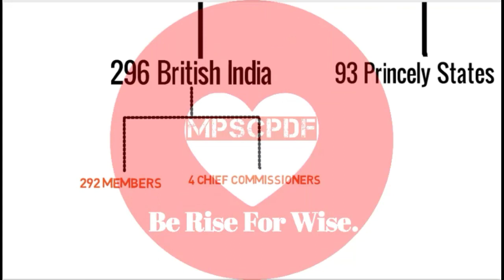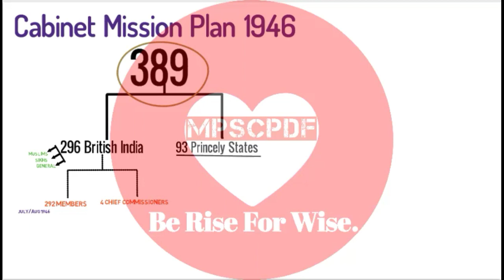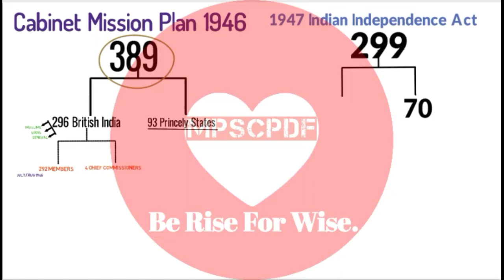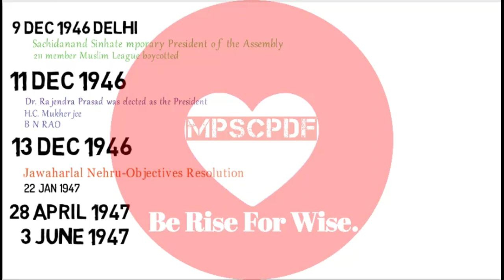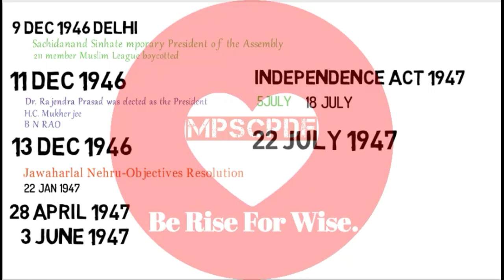राज्यघटना Revision फक्त पाच मिनिटांत.. by Akash Khetre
Indian Polity Revision video
polity lecture